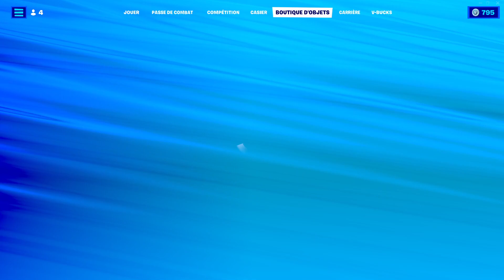*NEW* BOUTIQUE FORTNITE D'AUJOURD'HUI 20 MAI 2022! (BOUTIQUE DU JOUR!)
boutique du 20 MAI 2022
boutique fortnite aujourd'hui 2022
boutique fortnite aujourd'hui 20 MAI 2022